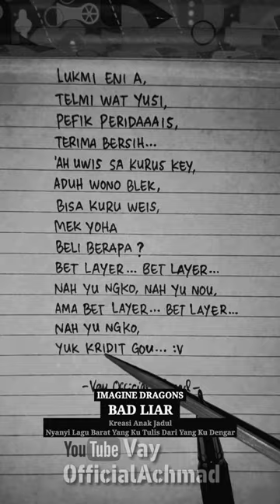Lirik Dugong Imagine Dragons - Bad Liar | Maksa Nyanyi Lirik Yang Ku Dengar